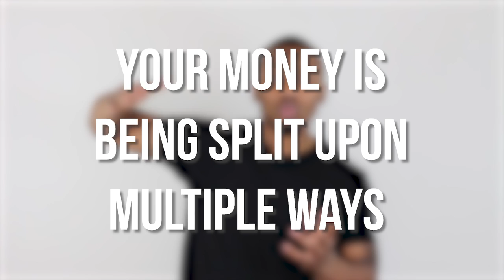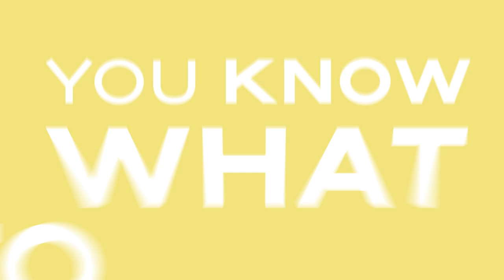Blueface Doesn’t Know He’s Signed to 4 Labels